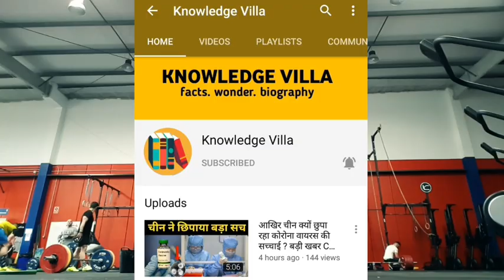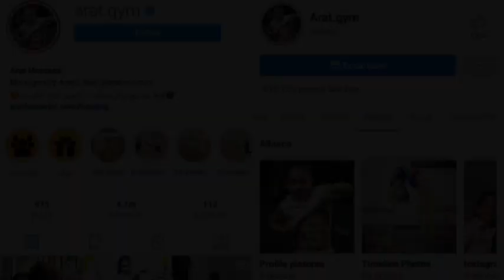आरत हुसैनी दुनिया का सबसे ताकतवर बच्चा, World Strongest 6 year Boy , The new Messi Arat Hosseini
Video Courtesy - Pixabay.com
 Pexels.com